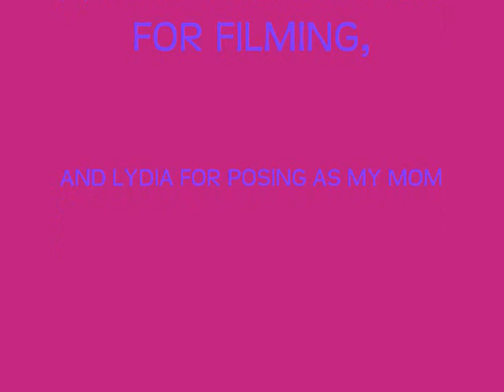Justin Bieber Contest Blooper's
BLOOOOOOOOOOPERS/MESSSUPS
WHILE FILIMING THE JBIEBER MUCH MUSIC CONTEST !
kristen lmao, wow this was funnnn
and hahaahhaha ohgod, ur mom made me fall onto the flooooooooor